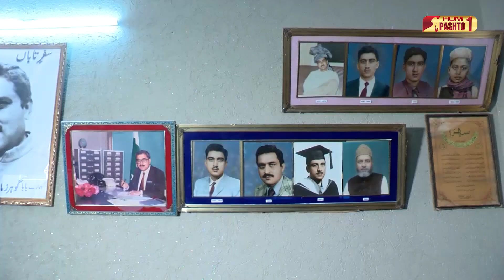Stoori Da Pakhtunkhwa | Gohar Zaman | HUM Pashto 1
Watch program " Stoori Da Pakhtunkhwa" every Saturday at 7:00 pm only on Hum Pashto1